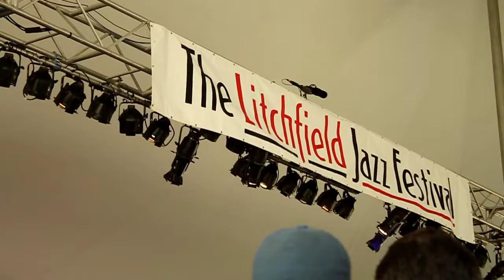Sean Jones Quartet - Litchfield Jazz Festival 2015